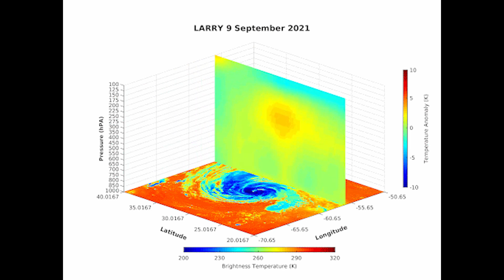A Decade of Discovery: Suomi-NPP's Journey Around Earth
Embark on a cosmic journey spanning a decade with Suomi-NPP, the pioneering satellite that has been orbiting Earth since its launch on Oct. 28, 2011. 🌍✨ From capturing breathtaking images to collecting invaluable environmental data, Suomi-NPP has been a trailblazer in the realm of space science.

As the first in the Joint Polar Satellite System, Suomi-NPP has played a crucial role in advancing our understanding of Earth's weather patterns and environmental changes. 🌦️🌎 Join us in celebrating Suomi-NPP's remarkable achievements and its ongoing mission to provide essential data well into the 2030s.

Uncover the beauty of our home planet through Suomi-NPP's lens and witness the impact of a decade's worth of discovery. 🚀📸